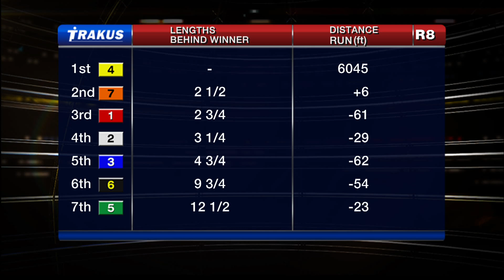Woodbine, Tbred, Oct. 3, 2015 Race 8